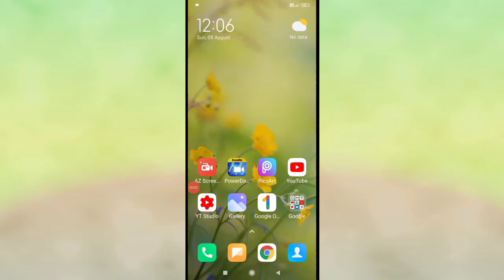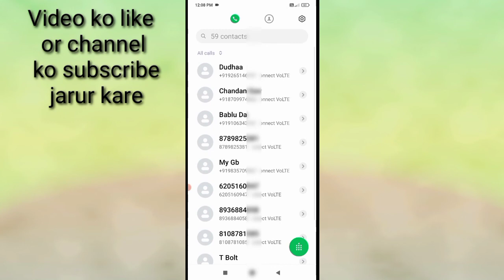redmi mobile me call history/details kaise dekhe ।। how to watch/see call history/details in redmi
is video me bataya gaya hai friends ki Redmi mobile me pura call history details ko kaise dekha jata hai